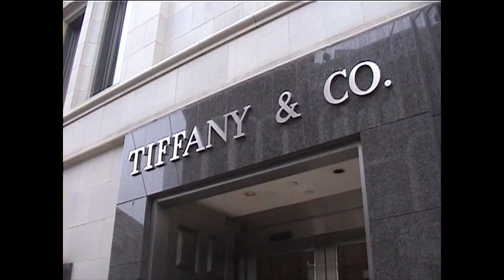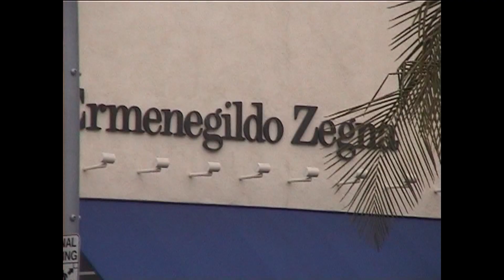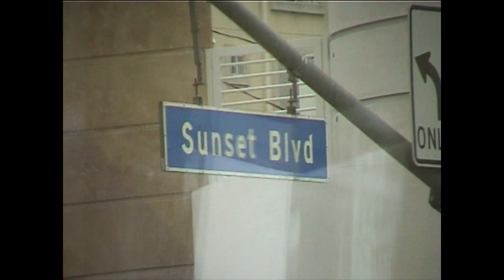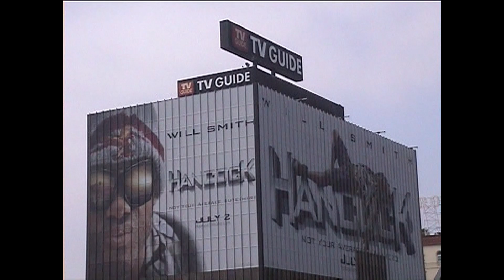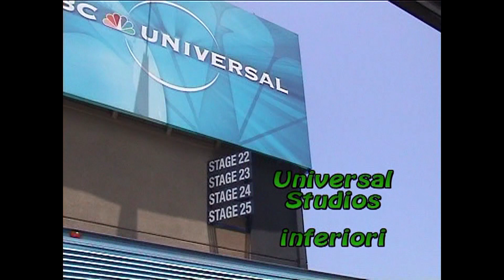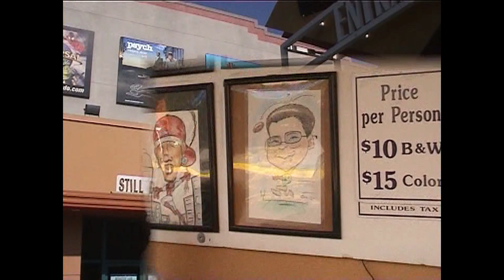Los Angeles - Hollywood.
La ricca eleganza di Los Angeles e la surreale fantasia di Hollywood.